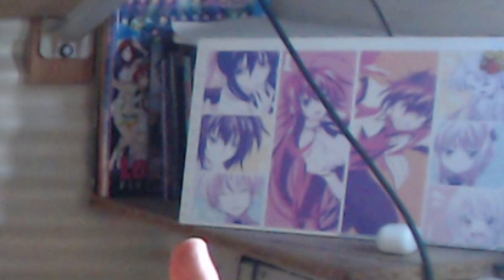TAG de High School D×D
Lo que hace el aburrimiento...

Este video fue grabado a principios de junio de este año y ¿por qué lo subo recién ahora? porque perdí el archivo y lo encontré en el escritorio meses después, sí, así de despistado soy

¿Cuál es el próximo TAG? Love Live!

Si haces un video respondiendo lo mismo, no es necesario mencionarme en el mismo, con mandarmelo ya estoy bien, quisiera ver varios, no sean tímidos ✨

TAG de High School DxD
- Conocido gracias a...
- Personaje femenino favorito ~
- Personaje masculino favorito ~
- Temporada favorita ~
- Temporada menos favorita ~
- Momento Favorito ~
- Escena Favorita ~
- Opening Favorito ~
- Ending Favorito ~
- Bando al que te unirías ~
- Personaje favorito de cada bando:
  . Demonios ~
  . Ángeles ~
  . Ángeles Caídos ~
- Sacrificio a Ddraig a cambio de poder ~
- Animación ~
- Algo que cambiaría ~
- Mercancía ~
- De la familia Gremory, poder favorito ~
- Espadas ~
- Algunas palabras dedicadas a DxD ~

𝕲𝖆𝖇𝖗𝖎𝖊𝖑™

HighSchool DxD